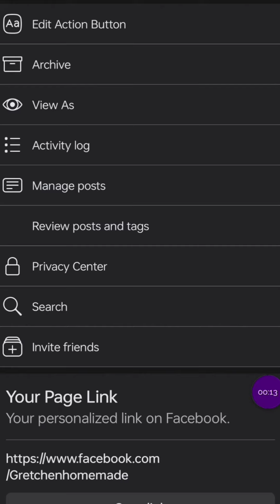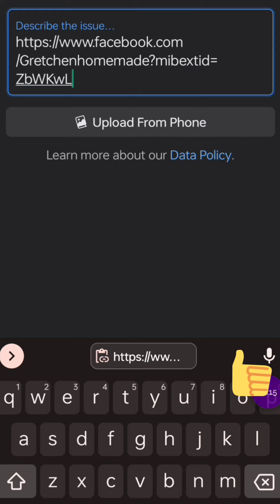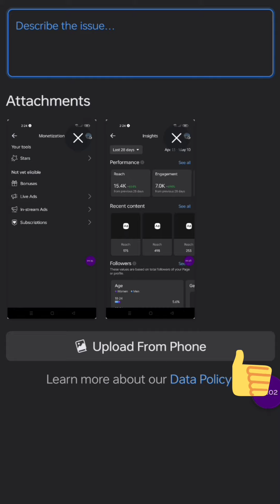HOW TO REQUEST ADS ON REELS, request ads on reels??